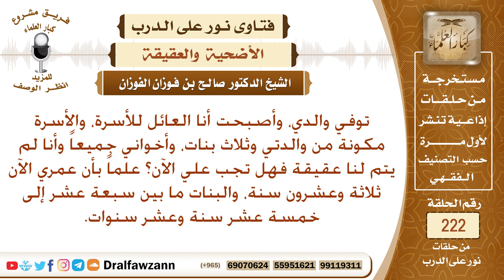هل يعق عن نفسه من لم يعق عنه والده؟ الشيخ صالح الفوزان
نص السؤال: توفي والدي، وأصبحت أنا العائل للأسرة، والأسرة مكونة من والدتي وثلاث بنات، وأخواني جميعاً وأنا لم يتم لنا عقيقة فهل تجب علي الآن؟ علماً بأن عمري الآن ثلاثة وعشرون سنة، والبنات ما بين سبعة عشر إلى خمسة عشر سنة وعشر سنوات.
السيرة الذاتية :
للاشتراك في قناة الشيخ صالح الفوزان

رئيس الفريق
لمشروع كبار العلماء